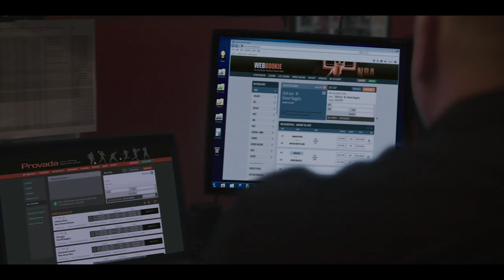Inside Game (2019) | Trailer | Scott Wolf | Eric Mabius|Betsy Beutler|Michael O'Keefe|Lindsey Morgan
(Action, Sport, Crime, Drama)
Not on Netflix!
Premiered in theaters across the United States!

This critically acclaimed and award-winning movie is the untold true story of the 2007 betting scandal that rocked the NBA involving referee Tim Donaghy and two people connected to organized crime.

In 2007, when NBA referee Tim Donaghy (Eric Mabius) got caught betting on games he worked, he said two men associated with the Gambino crime family - a bookie named Baba Battista (Will Sasso) and a drug dealer named Tommy Martino (Scott Wolf) - threatened to kill his family if he didn't give them gambling picks. That's what Donaghy told the FBI, that's what he told 60 Minutes, and that's what he testified in court. But that's not what really happened. That's not even close. INSIDE GAME is the untold true story of one of the biggest scandals in sports history.

Director: Randall Batinkoff
Writer: Andy Callahan
Stars: Betsy Beutler (Scrubs), Michael O'Keefe (Caddy Shack), Johnny Calabro, Robert Capelli Jr., Eric Mabius, Scott Wolf (Party of Five), Will Sasso (The Three Stooges) Berto Colon (Conviction), Nick Cordero, Curtiss Cook (Shutter Island), Lindsey Morgan (The 100), Reggie Lee